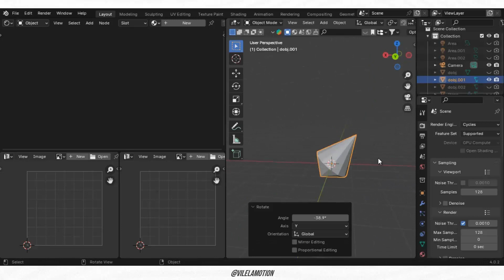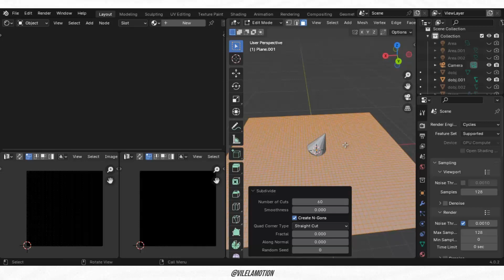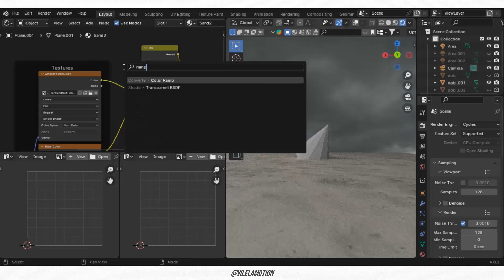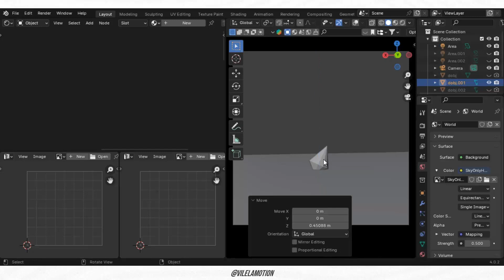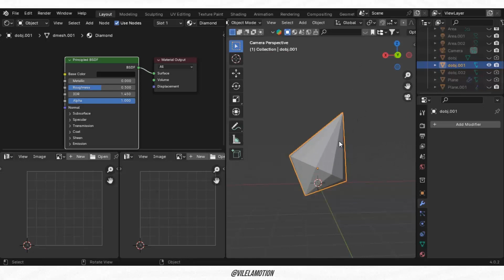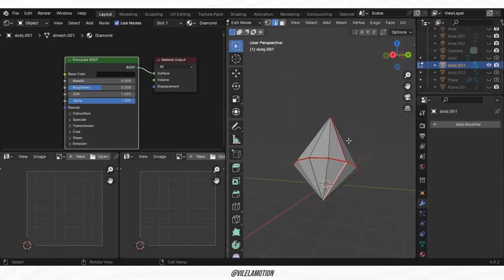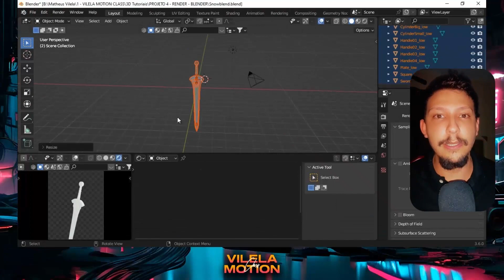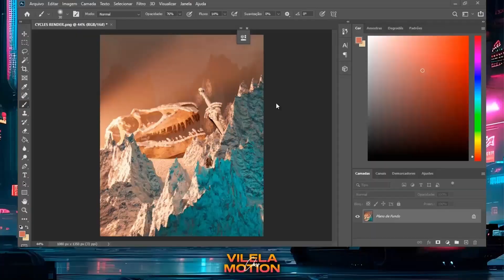RENDER 3D - MASTERCLASS 01 | BLENDER - TUTORIAL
Assista essa aula e aprenda como criar uma arte no Blender em poucos minutos!

⬇️ Meu Curso: Crie Artes 3D Fantásticas com o Blender!